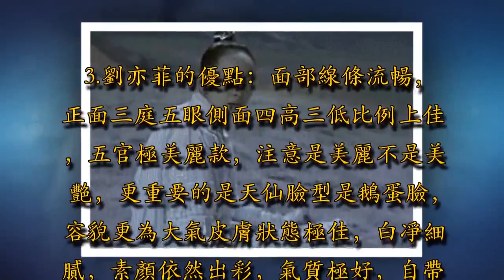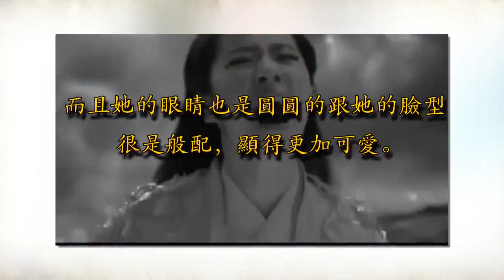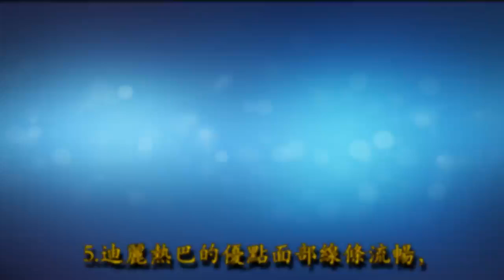娛樂圈女星長相，劉亦菲、楊冪、趙麗穎、迪麗熱巴都有這些缺陷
自古美人誰不愛，娛樂圈相貌出眾的女明星多的數不勝數，但是你們知道她們美的特色在於何處？下面我們就為大家盤點下女明星長相的優缺點。

1.劉詩詩優點：面部線條流暢，面相精緻，五官很自然，看著舒服接地氣，最有美感的部分在於她的天鵝頸。舞蹈出身，身材比例好，儀態非常的出眾，端莊，為人也比較低調，而且很聰明的會調節面部表情，非常顯氣質。

劉詩詩的五官雖然沒槽點,但也沒特點，不會很吸引人有時也路人。演戲時眼睛空洞無神，比較木訥，沒有很多感情在裡面，必須靠眼妝來提神。

2.楊冪的優點在於她的那雙很有靈氣眼睛，俗話說眼睛是心靈的窗戶，她眉眼生的很美，眼睛是桃花眼，在娛樂圈中都算少有，能一眼抓住人心。皮膚很白凈身材一級棒，豐胸細腰長腿，在八五花里都算少見。

楊冪雖然眼睛很美但是五官卻並不是很精緻，下半張臉是重災區，首先臉型，早期臉型簡直是噩夢，後來拔牙微調是對的，看起來明顯舒坦了很多.

嘴唇薄且癟，儀態不佳，有明顯的駝背。

3.劉亦菲的優點：面部線條流暢，正面三庭五眼側面四高三低比例上佳，五官極美麗款，注意是美麗不是美艷，更重要的是天仙臉型是鵝蛋臉